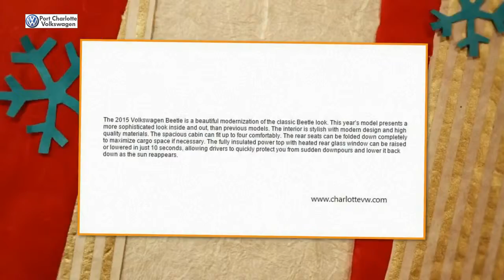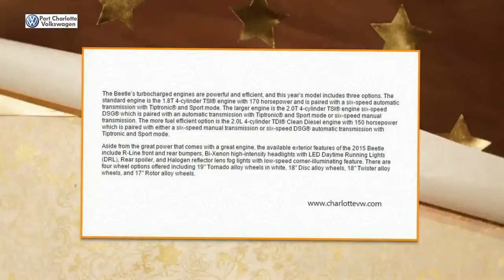2015 Volkswagen Beetle Convertible Review